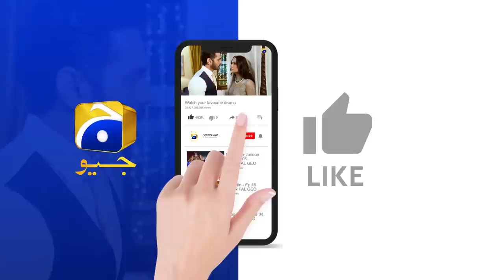Behroop Episode 36 || 𝗕𝗲𝘀𝘁 𝗠𝗼𝗺𝗲𝗻𝘁 𝟬𝟮 || Zubab Rana - Asad Siddiqui - Beenish Chauhan || Har Pal Geo